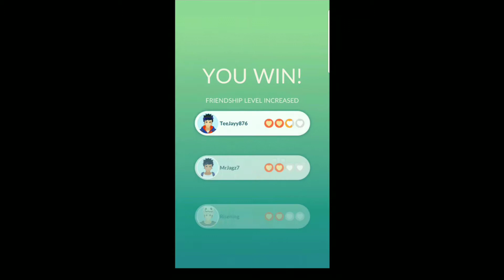Pokemon Go First Ever Mewtwo EX Raid!!!